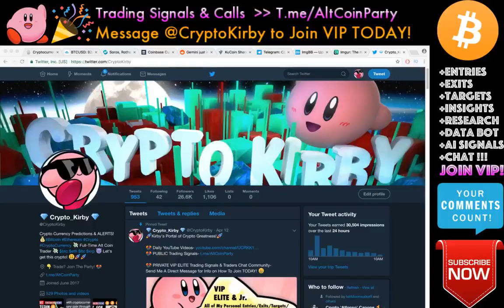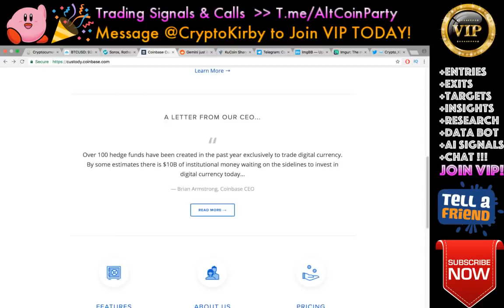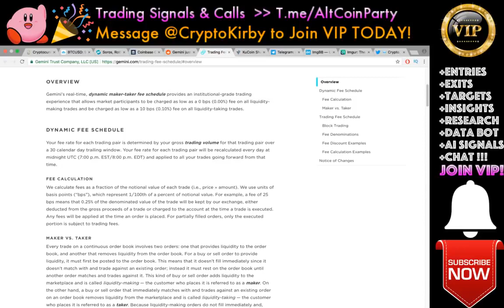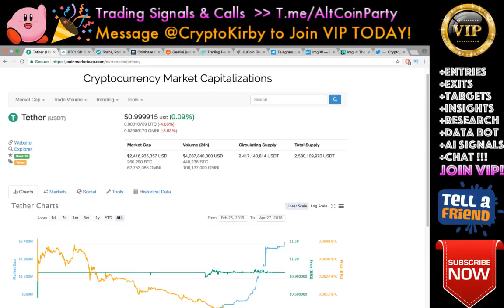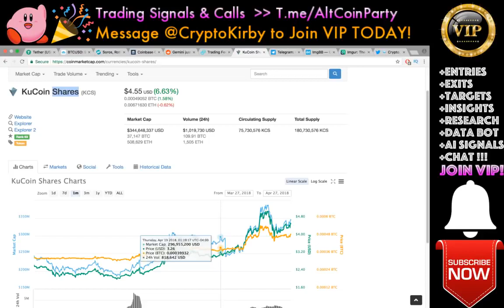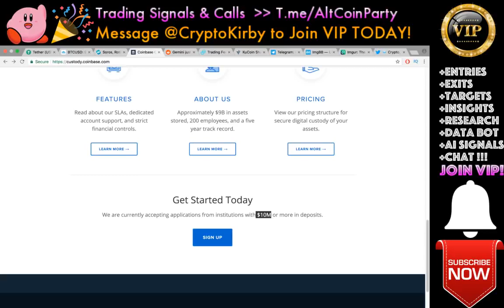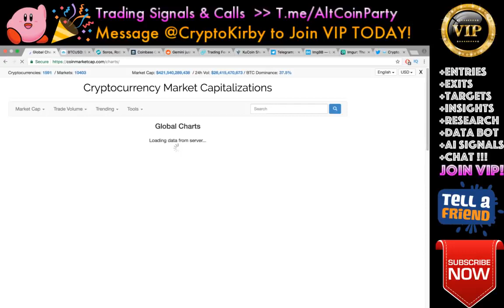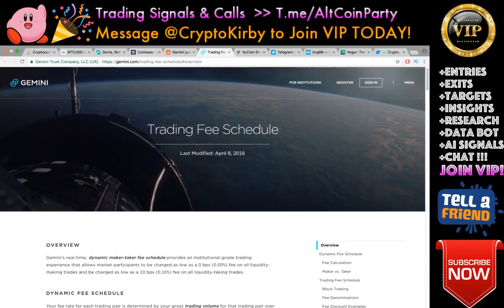Crypto - Are Exchanges manipulating bitcoin?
Cryptocurrency, Trading Future Price Prediction & Coin News 2018! To be part of an automated system that assists you to gain Crypto Commissions, GO